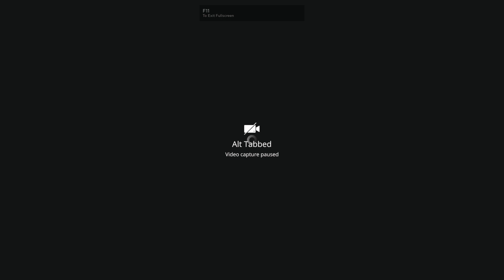Roblox Shovel Battles!!!???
Today I Play the Roblox game Shovel Battles which is a different version of slap battles and you should check it out!!